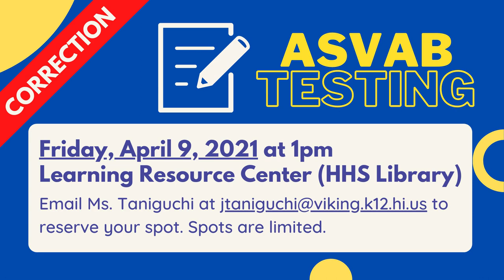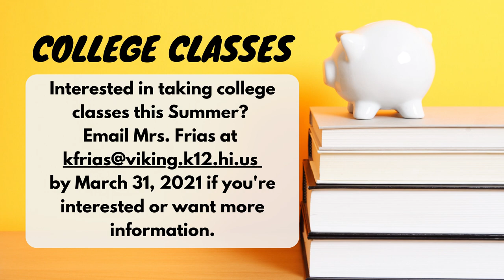03/24/2021 KVIKS TV Morning Bulletin